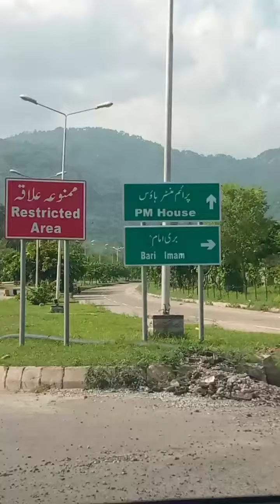Beautiful ❤️ places in Islamabad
Loie dandie uper area in barieimam